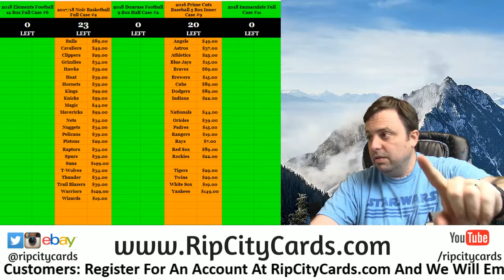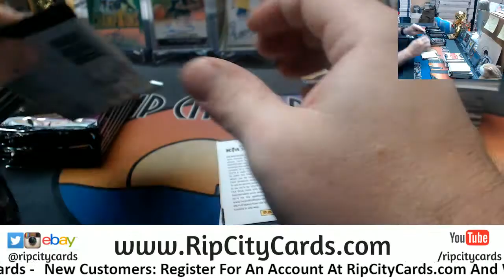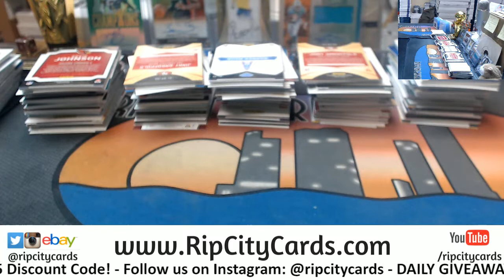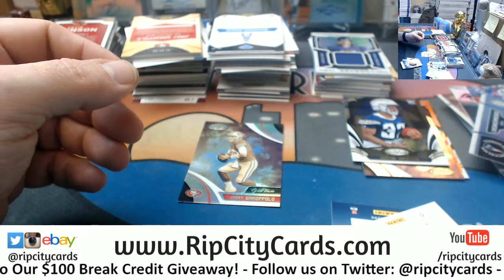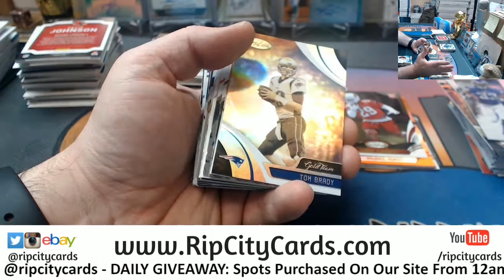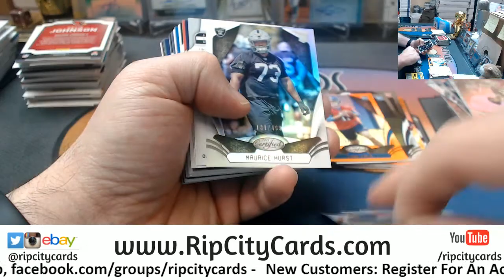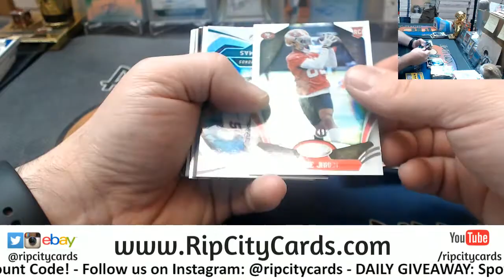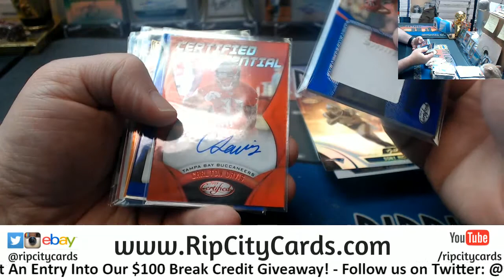2018 Certified 6 Box #8 EBAY